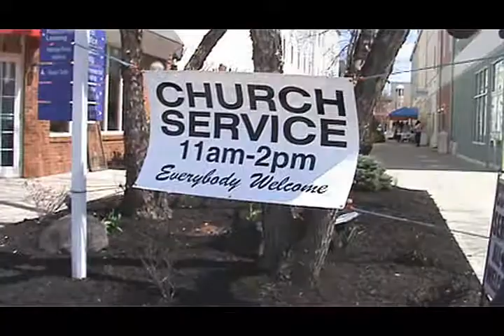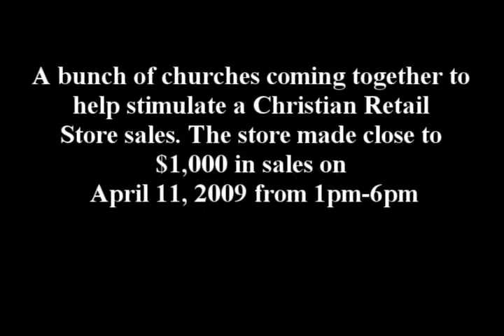(Updated)Chosen and Empowered to make a difference conference /C.U.C.M.F. Fellowship Day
C.U.C.M.F. (Christ United Crusade Ministries Foundation Inc.) The True Church Stimulus many churches came out on April 11,2009 to help stimulate a Christian Retail store (Gospel Outlet) which made close to $1,000 in sales